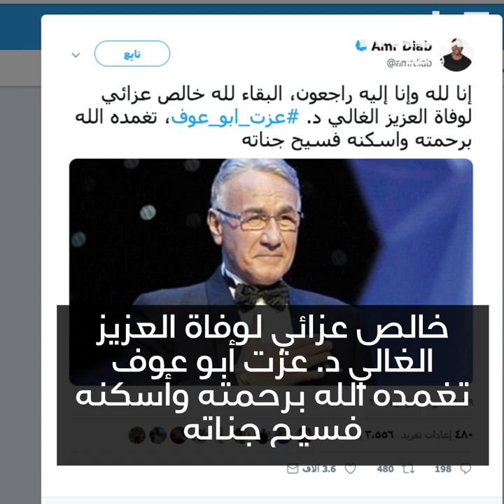وفاة عزت أبو عوف !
غادرنا الفنان المصري عزت أبو عوف، والعالم العربي في حالة حزن.